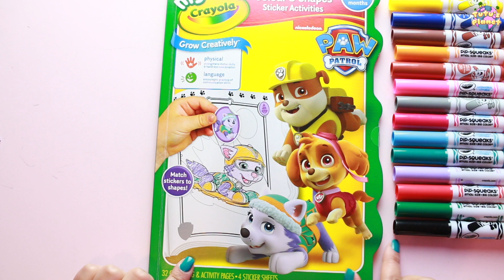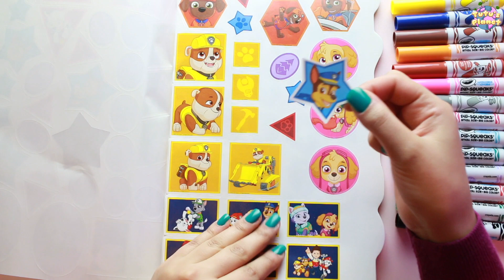Paw Patrol Coloring & Stickers Book: Chase